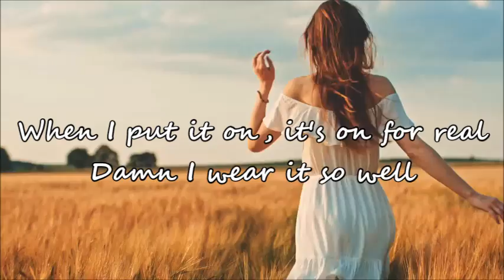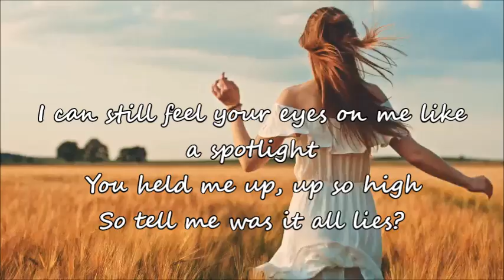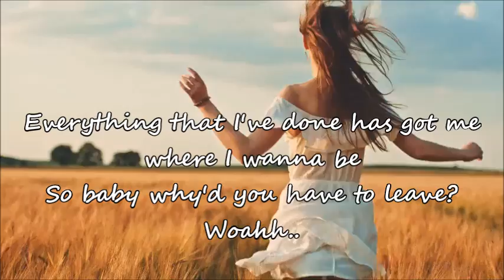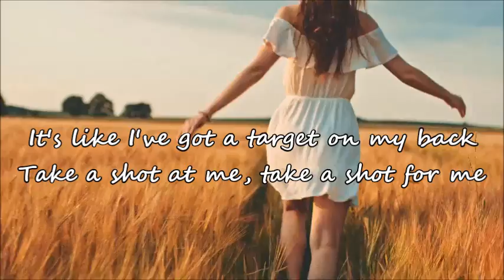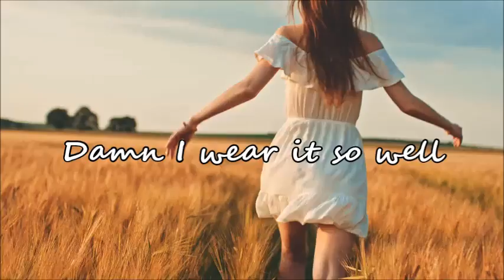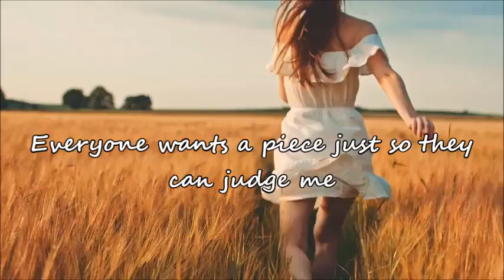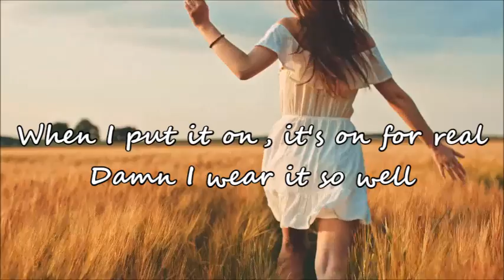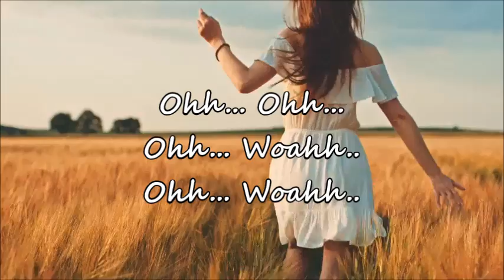Empire Cast - Crown ft. Jamila, Raquel & Yani (Lyrics Video)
Empire Cast - Crown ft. Jamila Velazquez, Raquel Castro & Yani Marin

Stock free footage or other
Lyrics Video made by me!!
Follow my new Empire fan account on instagram for edits and updates:  @empire.edit